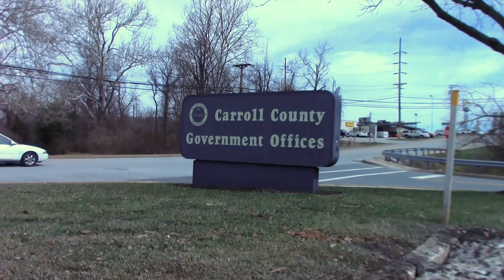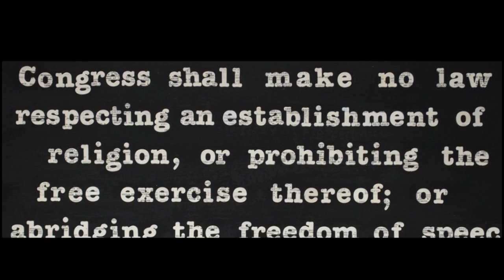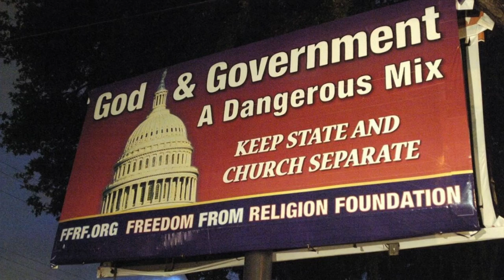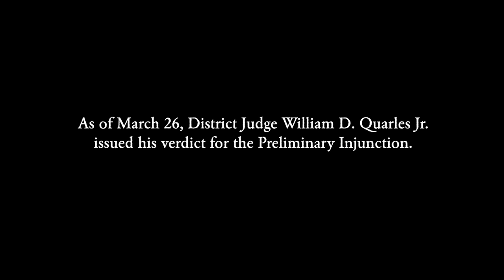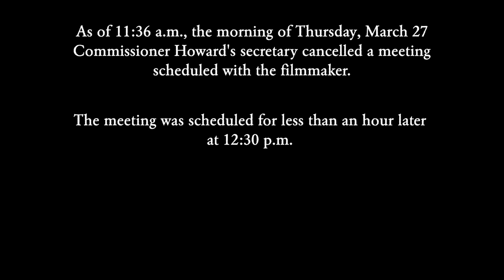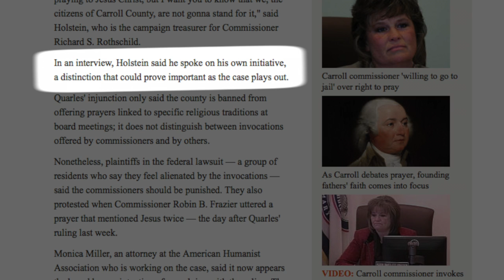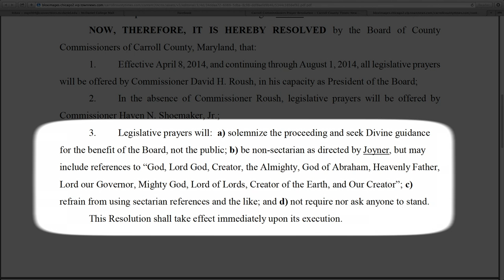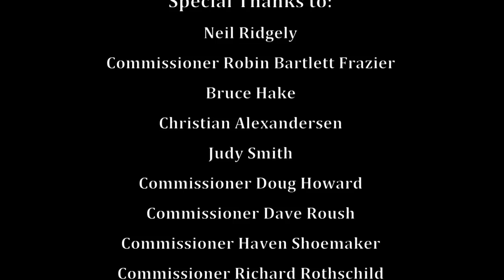"In Jesus' Name" a film by Meghan Schatz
In the heat of a religious controversy, the Board of Commissioners of Carroll County, MD are faced with a lawsuit due to the prayers said before Commissioner meetings. With interviews from both the plaintiffs and the defendants, including Commissioner Robin Bartlett Frazier, "In Jesus' Name" offers viewers an inside look at our nation's battle between church and state.

Meghan Schatz is a recent graduate from McDaniel College. "In Jesus' Name" was created as her senior project as a Cinema major.